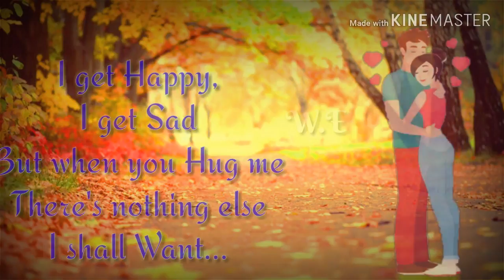Hug Day Wishes For Husband || New Whatsapp Status